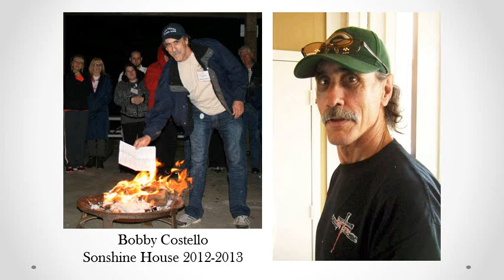Journey Moving Forward TABrown